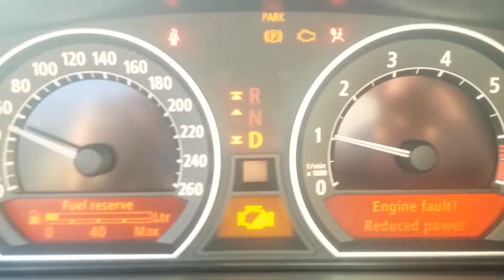e65 735 problem ???